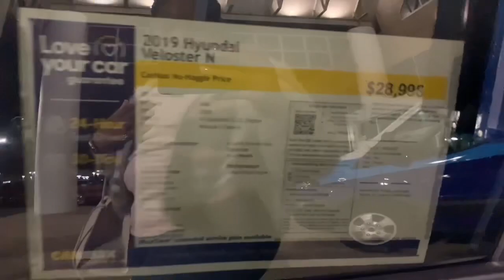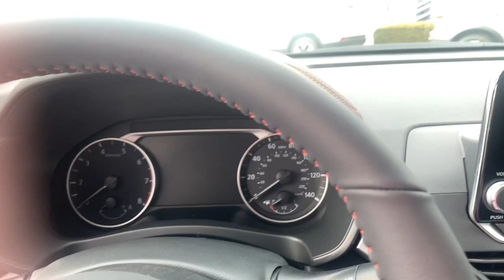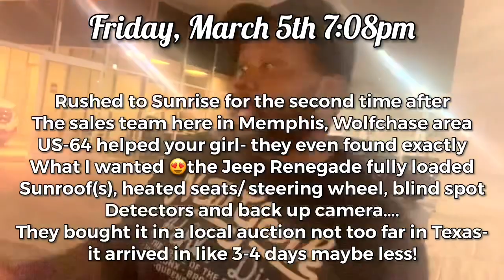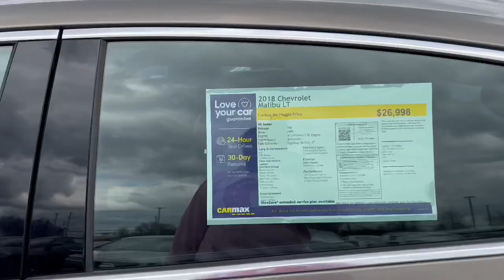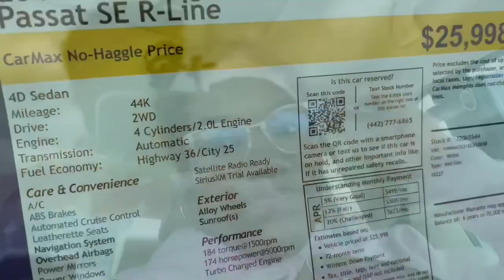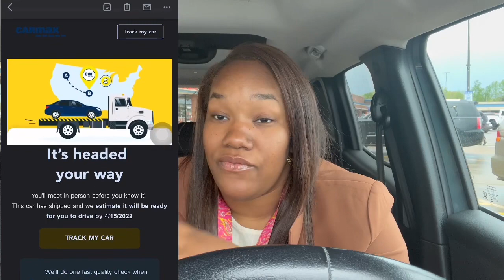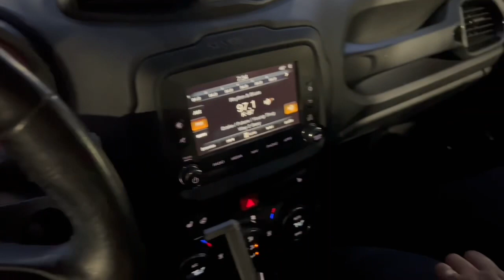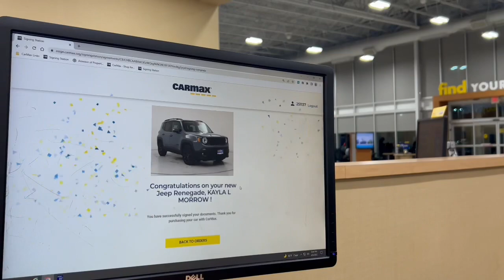BOUGHT ANOTHER CAR!! | CARMAX JEEP RENEGADE SPORT, Online Car Shopping, Transfers to Store pickup **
VLOG style video BUYING “ANOTHER ONE” 🚙car... I decided to share this experience with you guys for a second✌🏽 time and give you some advice and my opinion on Carmax. I hope you enjoy(ed) this video and even if you didn’t make sure to give it a thumbs up anyway.